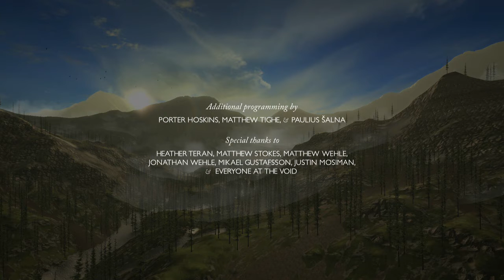The First Tree [#5] LA FINE DEL VIAGGIO (Ps4) Finale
Protagonista della vicenda è un uomo che racconta alla moglie di un sogno avuto la notte precedente. Nel sogno una piccola volpe va alla ricerca dei suoi tre cuccioli, scomparsi nel nulla. Il giocatore vestirà proprio i panni della volpe, mentre l’uomo procede nel racconto e rievoca memorie che hanno a che fare con la sua infanzia, in particolare col rapporto con il padre.